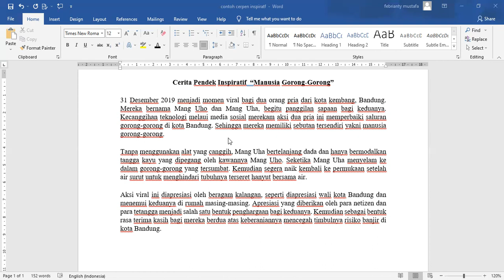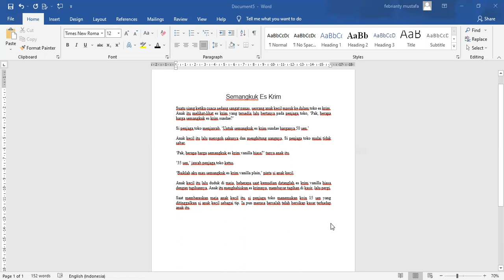Tips Dalam Menulis Cerita Pendek Inspiratif